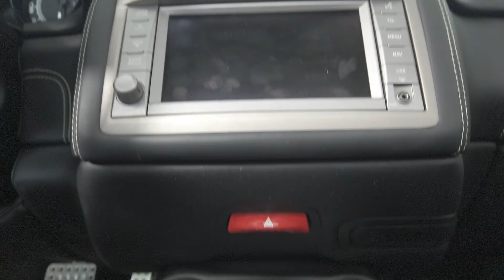2011 Ferrari California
Official Ferrari Dealership

Chassis# 176444

Exterior: Argento Nurburgring

Interior: Nero

Carpets: Nero

Options: AFS System, Alluminum Brake Calipers, Cruise Control, Daytona Style Front Seats, Daytona Style Rear Seats, Electric Seats, Reflecting Leather Trimming, IPod Connection, Carbon Fiber Steering Wheel W/ LEDS, Scuderia Ferrari Shields, Magneride Dual Mode Suspension, Homelink, 20" Diamond Finish Sport Wheels, Yellow REV Counter, Satellite Radio, High Power HIFI System, Grigio Chiaro Stitching, Tire Pressure Monitor.